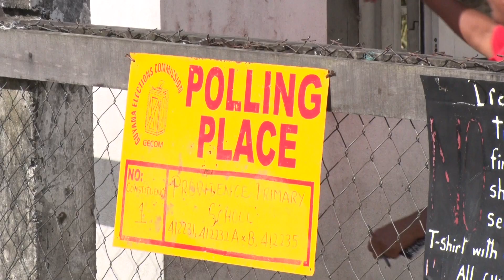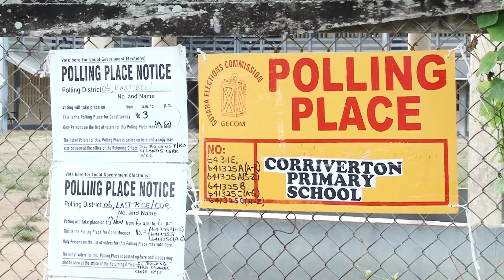Local Government Elections set for March 13, 2023